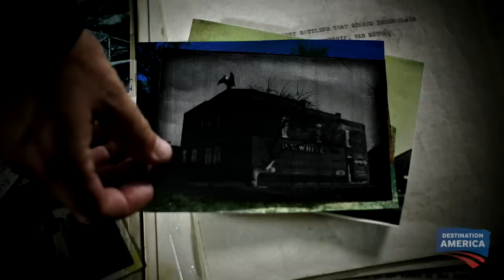Bat Monster | Monsters and Mysteries in America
This creature is thought to be half man, half bat. | For more Monsters and Mysteries in America,